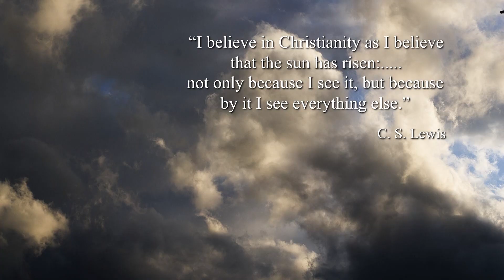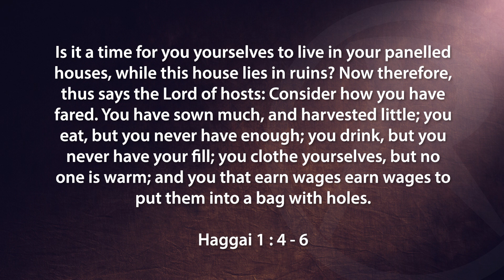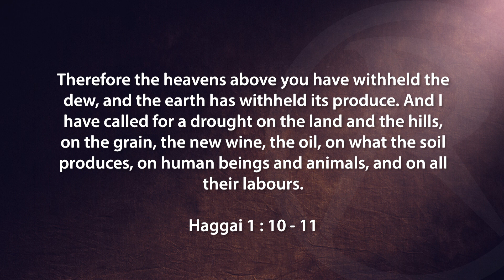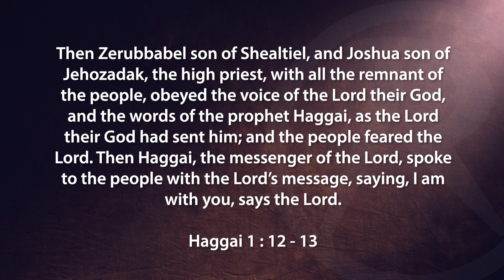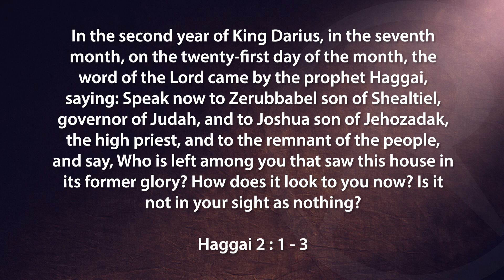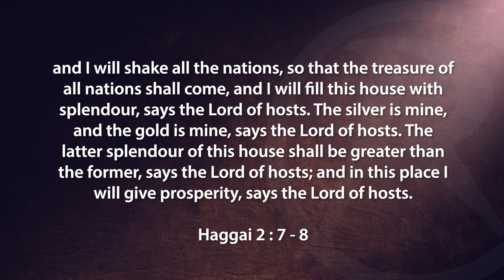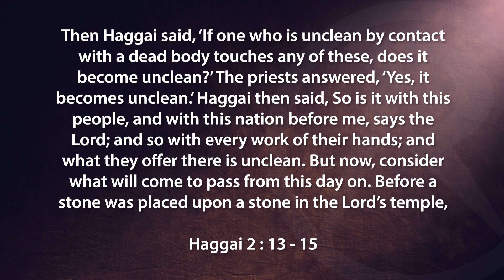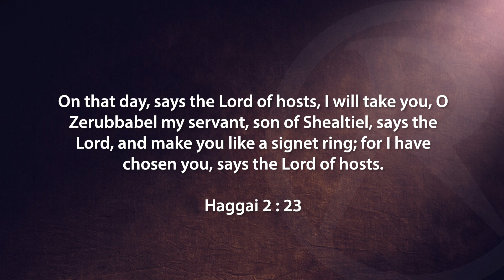God Day - Finish the Work Encouragement to Keep Going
So often, we get stuck in God’s work. Something happens to us and we stall. It might be discouragement, opposition or difficulty, but we falter in our faith. How do we rise to the challenge and excitement of obedience again? The Book of Haggai contains amazing truths, spoken to Israel when they had become stuck. It shows us how to listen to God’s voice, respond to God’s Word and be re-energised and moved on by God’s Spirit. Join Pastor Malcolm Duncan on this God Day.